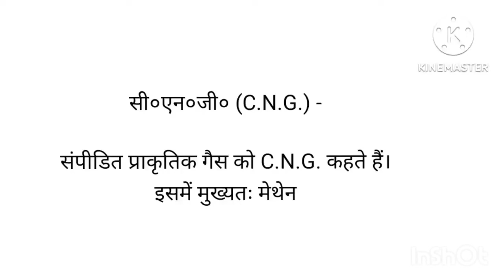सी.एन.जी. (C.N.G.) किसे कहते हैं